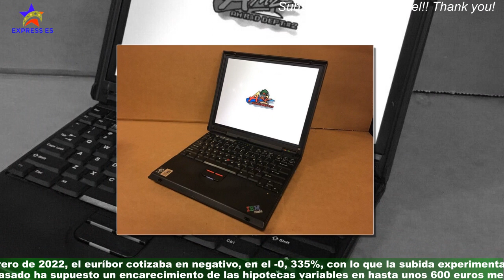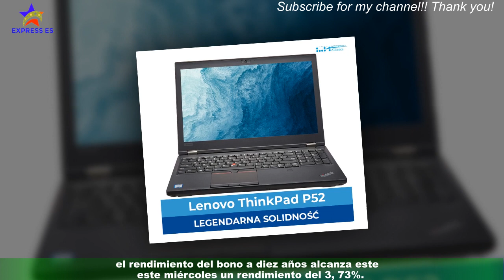El euríbor supera el 3,9% en su tasa y alcanza máximos de noviembre de 2008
El euríbor a doce meses, el indicador más usado en España para calcular las cuotas de las hipotecas,mantiene su tendencia alcista y supera ya el 3, 9% en tasa diaria, hasta alcanzar su nivel más alto desde noviembre de 2008. Según los datos de mercado consultados por EFE, el euríbor cotiza este miércoles en una tasa diaria del 3,